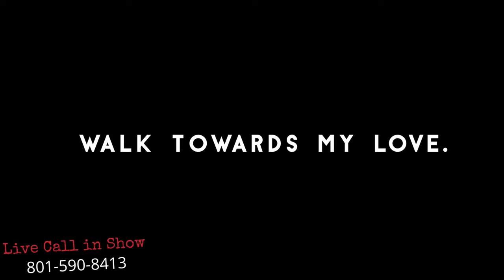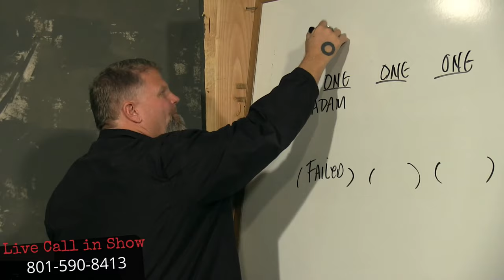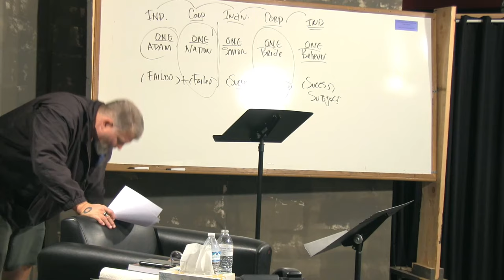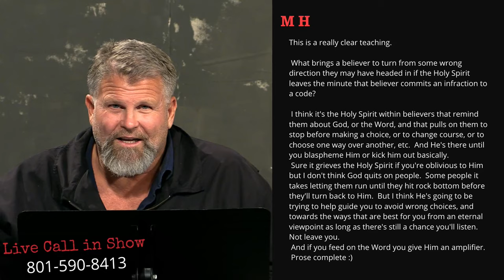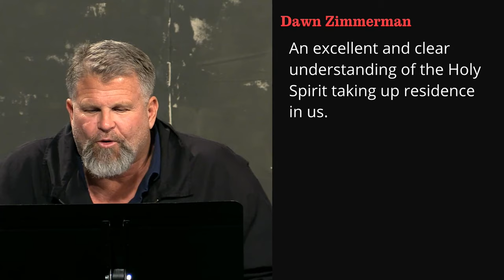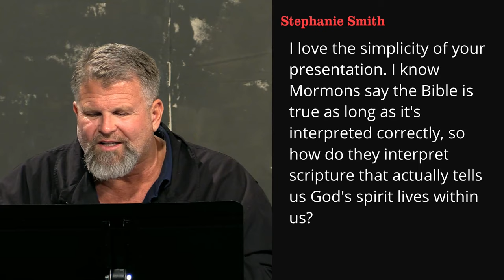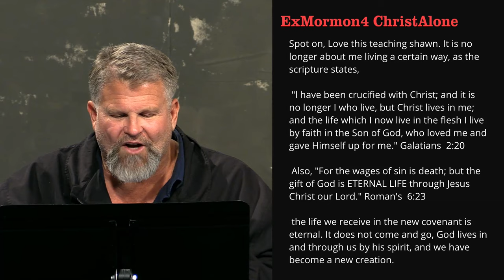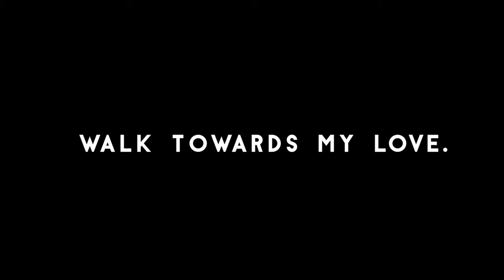HOTM Redux | Episode 15 Q&A: Holy Spirit, Part 1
Did you know Shawn teaches from the Bible every Sunday at